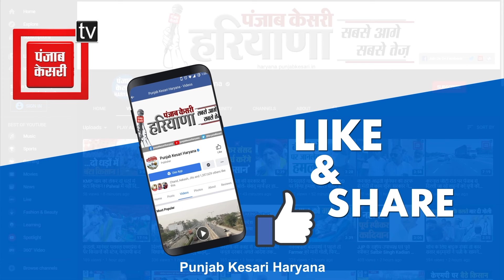Kurukshetra में सामूहिक उपवास पर बैठे AAP कार्यकर्ता, Kejriwal की गिरफ्तारी के खिलाफ खोला मोर्चा